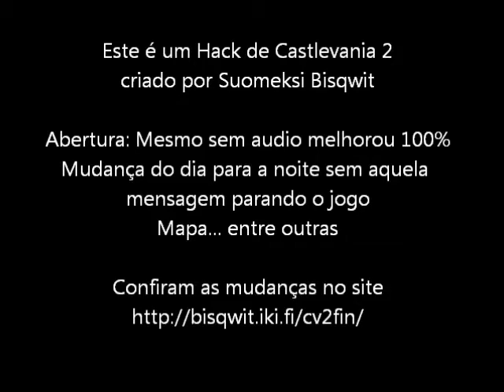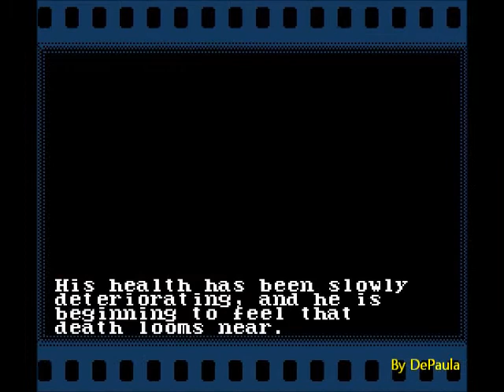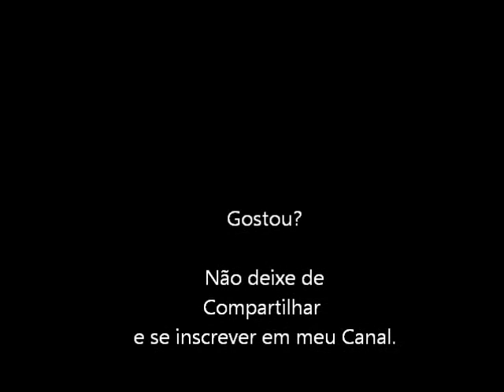Castlevania 2 Simons Quest (NES) Abertura e Final 2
Este é um excelente HACK criado por Suomeksi Bisqwit, confira as alterações e melhorias no

Agradedimentos a Fernando Fernandes da Silva por disponibilizar a "rom" em sua comunidade NES

Neste vídeo você verá a Abertura, Ultimo Castelo, Ultimo Chefe e o Segundo Final do jogo Castlevania 2 Simon´s Quest para NES.